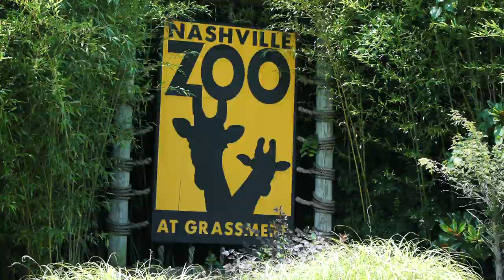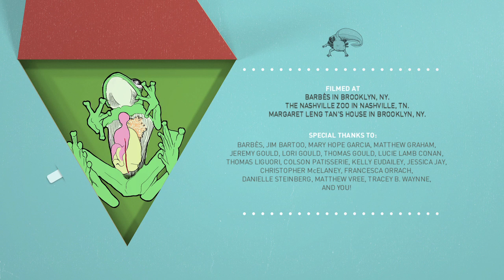Jesus Christ Lizard | Songs for Unusual Creatures | PBS Digital Studios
Behold the Jesus Christ Lizard! People have given the common basilisk this name because of its amazing ability to run on water.

This unusual creature inspired me to compose a song for the toy piano, and my friend Margaret Leng Tan was kind enough to play it for us. Please take a look! If you have any questions, leave them in the comments.

Host: Michael Hearst
Producer: Joe Beshenkovsky

In Association with PBS Digital Studios